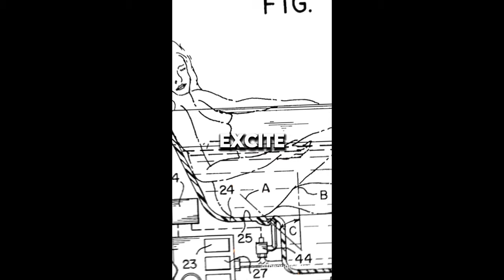48 Crazy Music Facts Everyone Should Know!